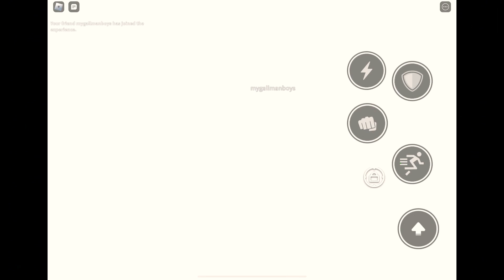Practicing for a 1v1 gaming ￼Roblox 1v1 ￼